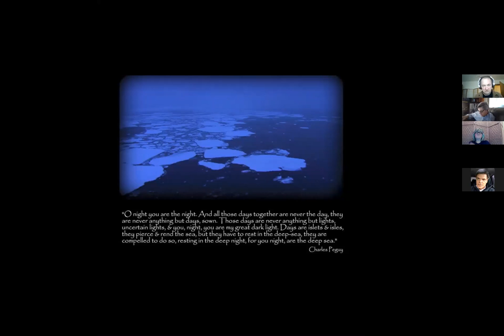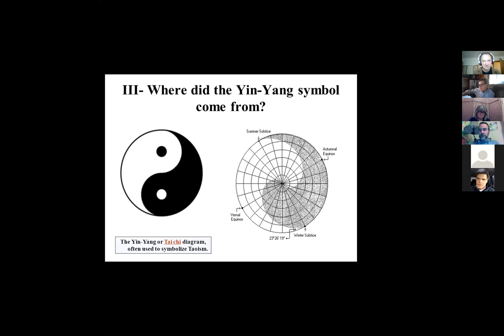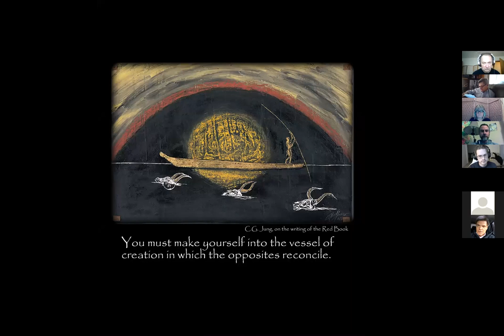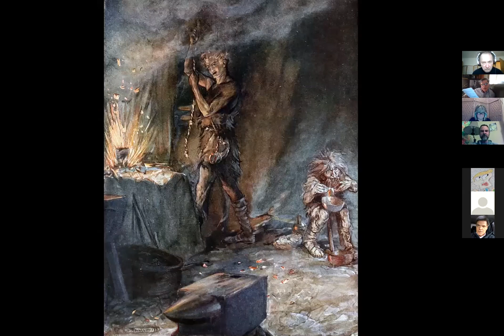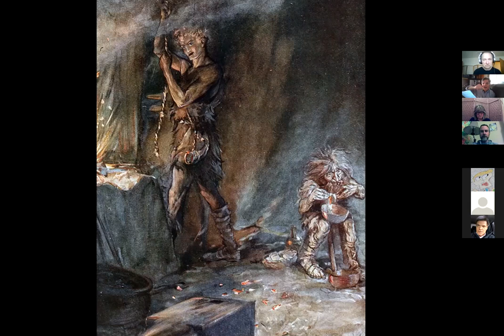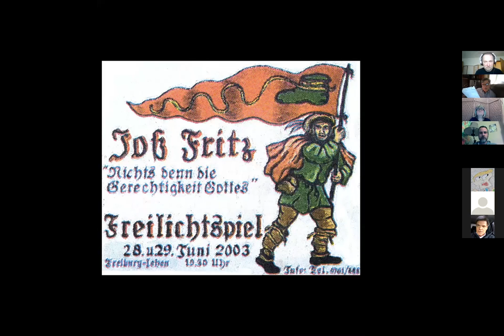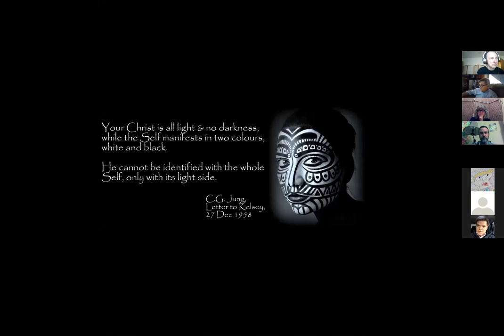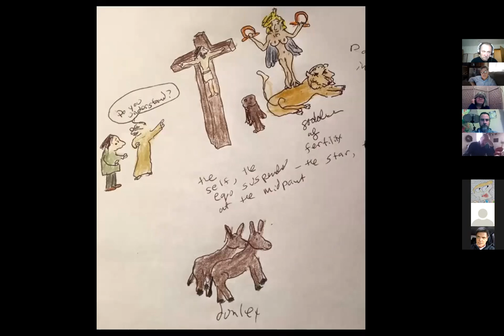Black Book Discussion #8 -12/13/20- Black & White serpents, Salome regains sight (Eros frees itself)